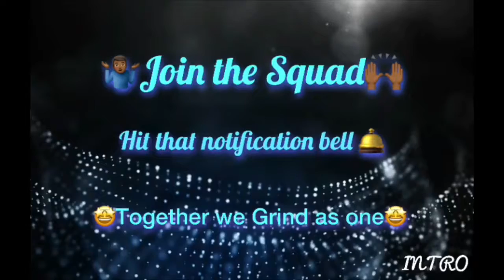Jump Force Trailer Reaction